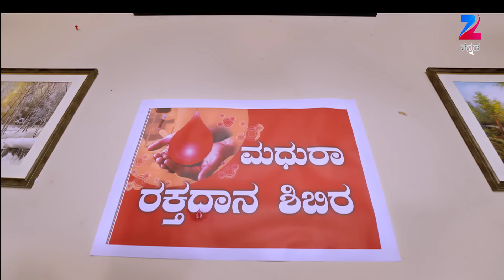Shrimaan Shrimathi - Full Episode - 34 - Indian Popular Kannada Comedy Drama Serial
Show Name : Shrimaan Shrimathi
Producer/Star Cast : Gautam Adhikari. Lokesh Basavatti, Jayasheela, Bhasker Ninasam.

zeekannada kannada kannaedaserial zeekannadaserial kannadashow fullepisode serial popularserial todayepisode entertainment tvserial ShrimaanShrimathi LokeshBasavatti, Jayasheela, Bhasker Ninasam. Producer - Gautam Adhikari.

Shrimaan Shrimathi is a Kannada comedy drama television series. The story revolves around two neighbouring couples, where the two husbands are attracted to each other’s wives. They leave no chance to impress them, which often lands them in funny situations.